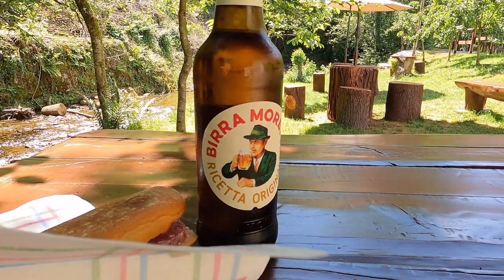WATERFALLS and CANYONS in ITALY—Walking in Val Vertova near Bergamo/Milano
Just outside the city centre of Bergamo and not far from Milan is the Val Vertova NP.  Beautiful waterfalls and forest hike near the city is an excellent day trip from the city!